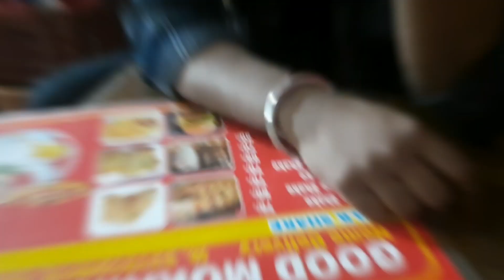After a long time, Crazy day and workout (VLOG)